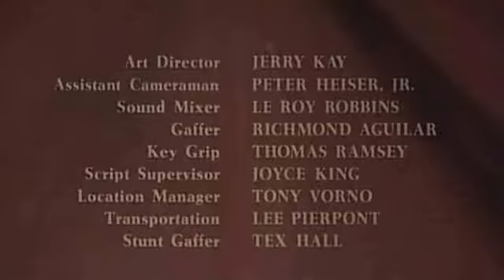Steppenwolf Born To Be Wild